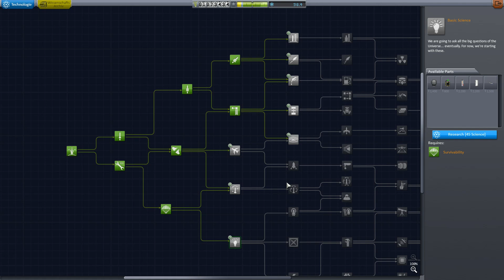Kerbal Space Program (Deutsch) Folge 003/xxx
Ein kleiner Schritt für mich, ein großer Schritt für Kerbin

da prasseln 2 Welten aufeinander, ich und Kerbin.
Ich bin noch nicht dahinter gestiegen wie man effektiv
eine Rakete, eine Basis oder einen Rover baut,
und diese in den Orbit oder zu anderen Planeten schickt.
Mit diesem Lets Play will ich euch meinen Skill zeigen,
ok welcher Skill :-D, und ihr könnt mir in die Kommentare schreiben,
was ich besser oder anders machen soll.

Ihr könnt mir auch gerne eure Baupläne zuschicken, und ich werde sie mit euch testen.
Sofern ich das Kapital und die Technologie habe.

Ich bedanke mich fürs zusehen und wünsche euch viel Spaß beim LP :-D
Ein Abo ist natürlich immer gern gesehen :-)

Euer Tommy